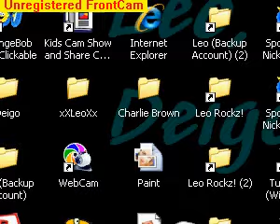Coraline™ Club Penguin Version Part 2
I Take No Credit In Owning Coraline™.